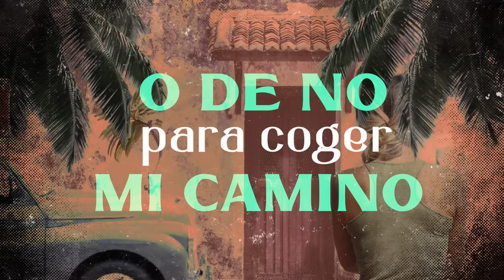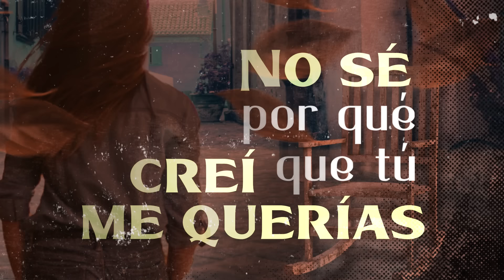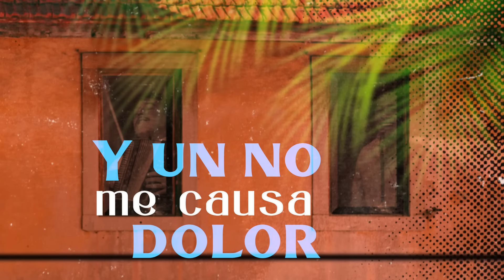Diomedes Díaz - Hoy Por Mi (Letra Oficial)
Letra Oficial para Tu Cumpleaños por Diomedes Díaz